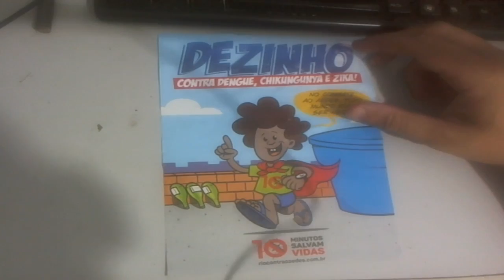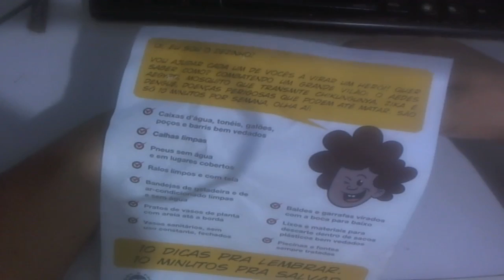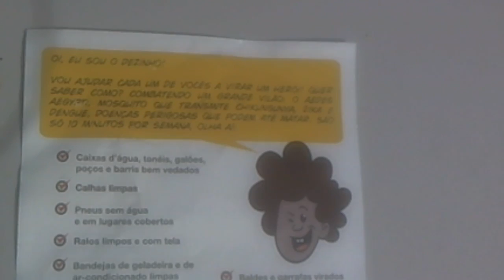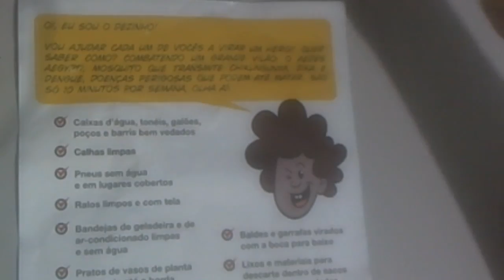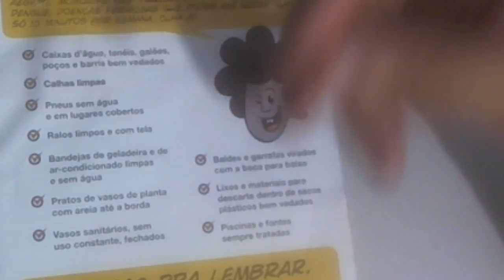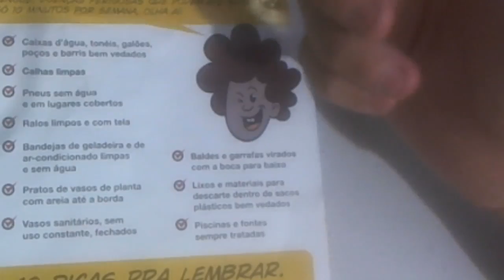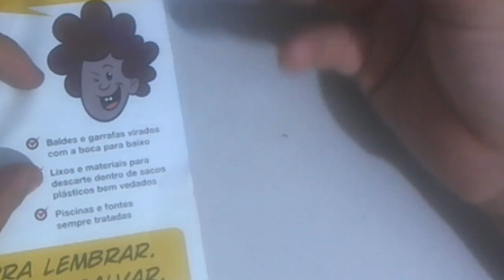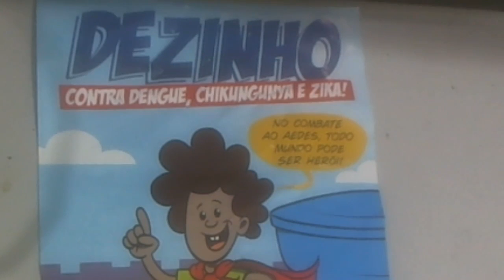CONTRA DENGUE VAMOS FAZER NOSSA PARTE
RIOCONTRAOAEDES.COM.BR

DICAS

 Tampe os tonéis e caixas d’água;
 Mantenha as calhas sempre limpas;
 Deixe garrafas sempre viradas com a boca para baixo;
 Mantenha lixeiras bem tampadas;
 Deixe ralos limpos e com aplicação de tela;
 Limpe semanalmente ou preencha pratos de vasos de plantas com areia;
 Limpe com escova ou bucha os potes de água para animais;
 Retire água acumulada na área de serviço, atrás da máquina de lavar roupa.
area externa
Área externa de casas e condomínios
 Cubra e realize manutenção periódica de áreas de piscinas e de hidromassagem;
 Limpe ralos e canaletas externas;
 Atenção com bromélia, babosa e outras plantas que podem acumular água;
 Deixe lonas usadas para cobrir objetos bem esticadas, para evitar formação de poças d’água;
 Verifique instalações de salão de festas, banheiros e copa.